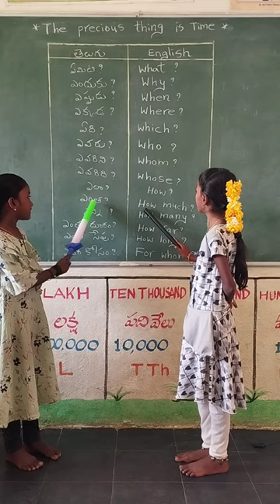teluguvsenglish spokenenglish easyenglish dailyenglish day01